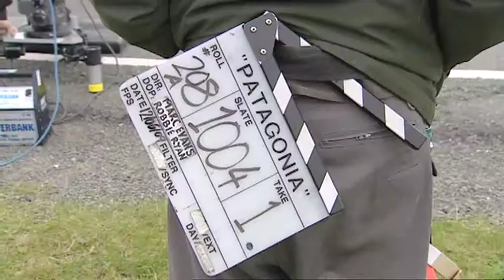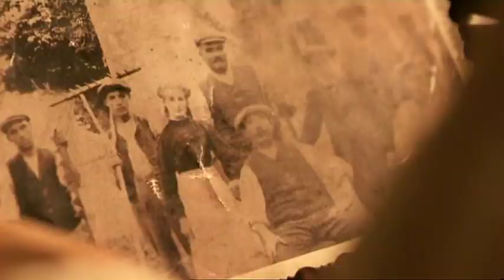The Making of Patagonia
Short doc introducing the beautiful 2010 movie Patagonia, by Marc Evans.

tweet @MoviesWales